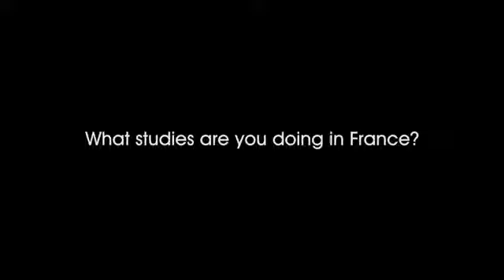Celergen Testimonial Ghislaine Beilin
“What is special about Celergen is that it is not a pharmaceutical and yet it truly works on a cellular level to promote regeneration and can slow, if not reverse, the aging process.”
- Dr. Kenneth Orbeck

Founded in Switzerland, Celergen is the next revolutionary step in regenerative health as the world’s first oral marine cell therapy. Celergen is a pharmaceutical-grade Swiss nutritional supplement.

One of its key ingredients is a proprietary Cellular Marine Complex that is extracted from the DNA of deep-sea marine life, which through nearly 30 years of research has been associated with powerful anti-aging properties.

Celergen has proven to be highly effective in the stimulation, rejuvenation and renewal of cells. This renewal and healing process is critical for helping keep the body’s tissues and organs in optimal health, anti-aging, and rejuvenation.

Celergen stimulates the body’s own healing and revitalizing powers and exerts a long-term effect. By repairing and replacing damaged and dead cells, Celergen helps us fight aging and maintain and extend youth, energy and vitality. Celergen binds marine cell proteins with Peptide E Collagen, which reinforces skin elasticity, and Hydro MN Peptide, which plays a critical role in the rejuvenation of cartilage.

Benefits of Celergen includes:
• Stimulates specific cells concerned with arthritis, chronic fatigue, obesity, asthma, degenerative brain disease, osteoporosis, sexual dysfunction, male impotence and other metabolic ailments
• Revitalizes immune system and defense mechanisms
• Improves blood circulation
• Increases sexual satisfaction
• Maximizes regeneration and hydration of skin
• Visibly increases the radiance and glow of skin
• Enhances stamina and energy level
• Improves skin’s resilience, tone, texture and overall complexion
• Reduces pre-menopausal syndrome and delays menopause
• Improves alertness
• Increases metabolic rate
• Boosts sexual drive and potency with endurance and vitality

* Results may differ among individuals